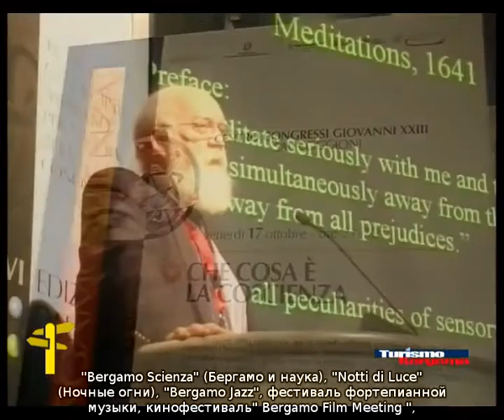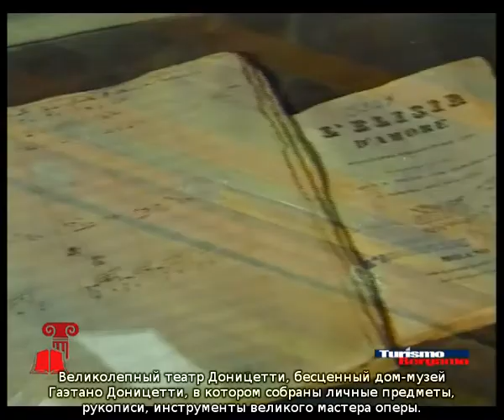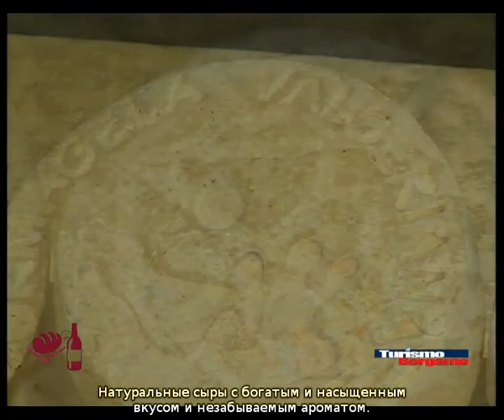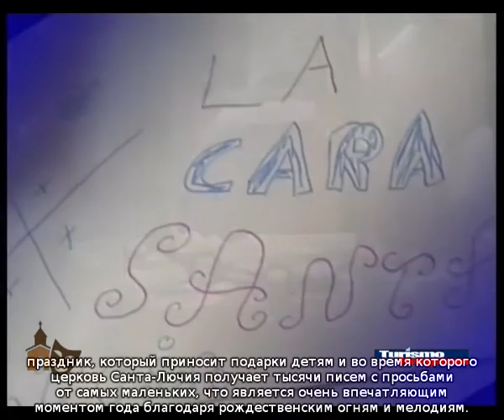Documentary about the city of Bergamo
In italian with subtitles in russian